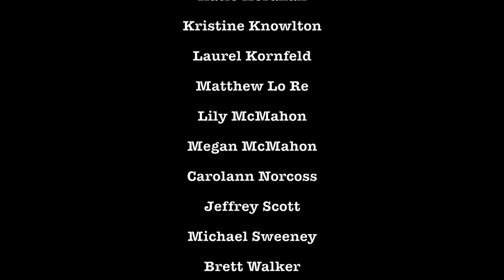Zombie TV presents Georgie Porgie S2:Ep2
Zombie TV presents Georgie Porgie,
The nursery rhyme that comes a live and then gets eaten by zombies!

Zombie TV is sketch comedy/improv show creating originals and parodies.

Zombie TV Regulars
Jennifer Capone
Kristine Knowlton
Jon Foster
Nicolle Chapman
Sarah Walker
Brett Walker
Michael Sweeney
Laurel Kornfeld
Richard Hoernlein
Carolann Norcross

Zombie TV Zombies:
(in alphabetical order)
Brandy Billings
Sherry Billings
Jennifer Capone
Michael Chant
Nicolle Chapman
Rhiannon Chapman
Meg DeSheplo
Savana Epps
Willow Epps
Jon Foster
Samuel Hagg
Richard Hoernlein
Katie Horahan
Kristine Knowlton
Laurel Kornfeld
Matthew Lo Re
Lily McMahon
Megan McMahon
Carolann Norcoss
Jeffrey Scott
Michael Sweeney
Brett Walker
Sarah Walker

SPFX Artists
Lindsay Pietsch
Kristine Knowlton
Brett Walker
Meg DeSheplo
Sherry Billings

VFX Artist
Kristine Knowlton

Pyrotechniques
Jon Foster

Props
Jon Foster
Kristine Knowlton

Location Managers
Jennifer Capone
Jon Foster
Kristine Knowlton

On-Set Photographers
Jon Foster
Kristine Knowlton
Sherry Billings

Produced by
Michael Sweeney
Kristine Knowlton

Fight Director
Kristine Knowlton

Production Companies
Trick-or-Treat Films
One Last Breath Productions